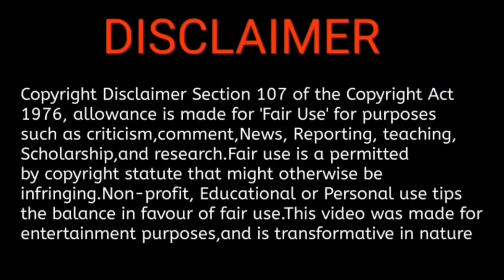RRR Postponed || Sivakarthikeyan New movie | ET new poster | Valimai | Kvrk 3rd single | 360 CINEMAX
BACK UP👇CHANNEL

I'm on Instagram as @360_cinemax. Install the app to follow my photos and videos.

 ❣️T❣️H❣️A❣️N❣️K❣️S❣️F❣️O❣️R❣️UR❣️

                   S❣️U❣️P❣️P❣️O❣️R❣️T